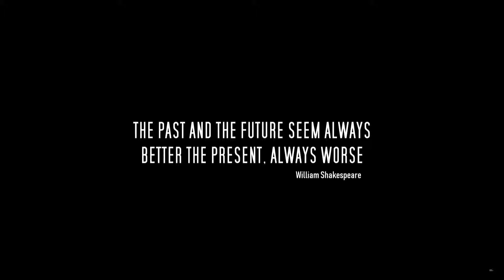Grand Theft Auto VI official trailer GTA 6 official trailer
Grand Theft Auto VI     GTA 6   Trailer